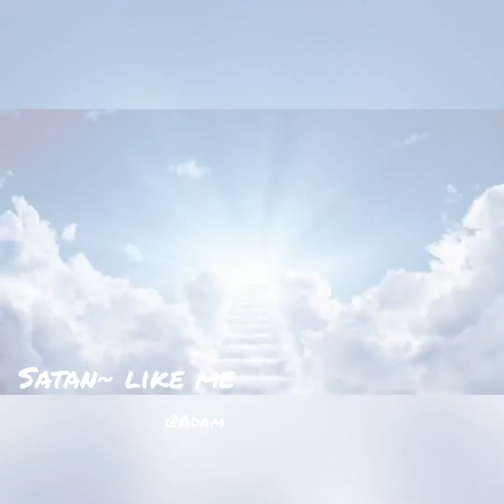Good Omens Character Theme Songs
All songs, photos and art belong to their creators. Credit goes out to them.